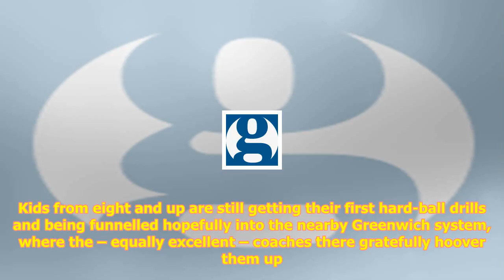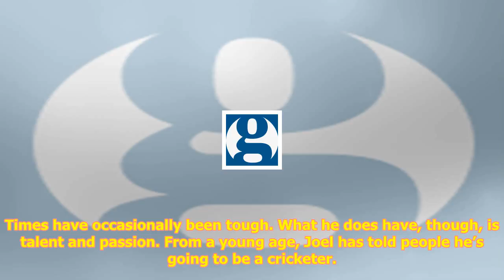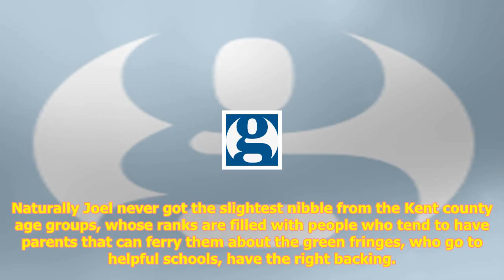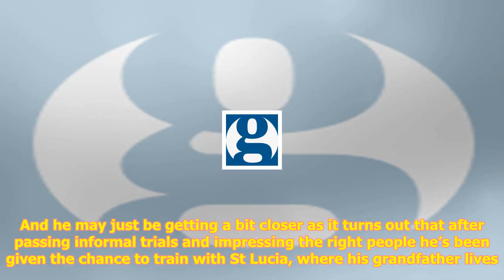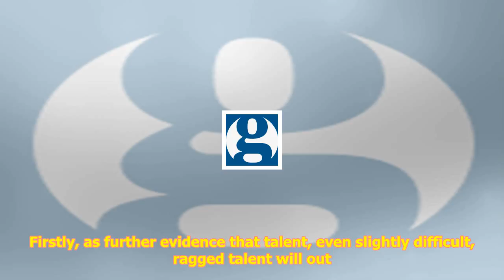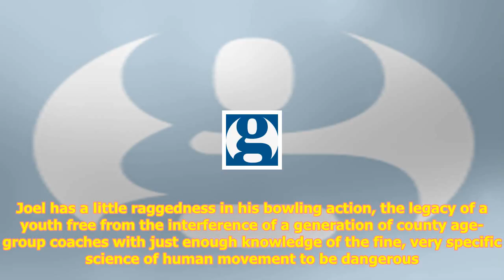From catford to the caribbean: a young cricketer’s good news story | barney ronay